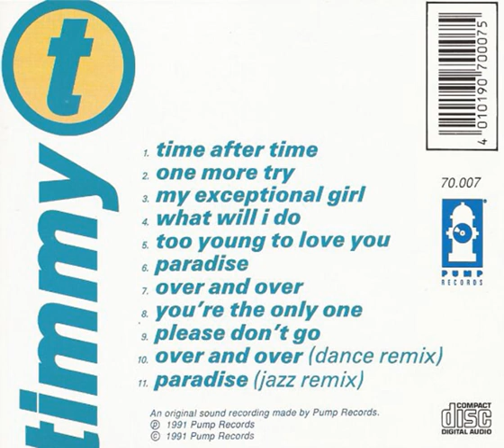Timmy T - What Will I Do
1991 Freestyle From Timmy T album - Time After Time